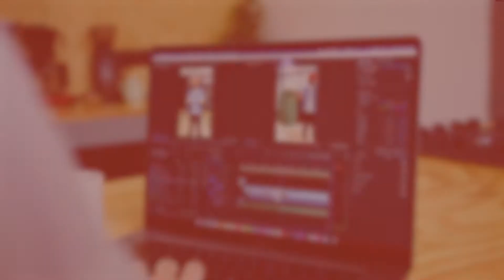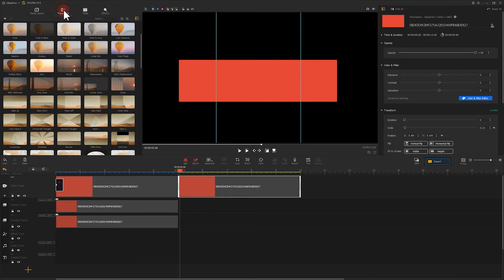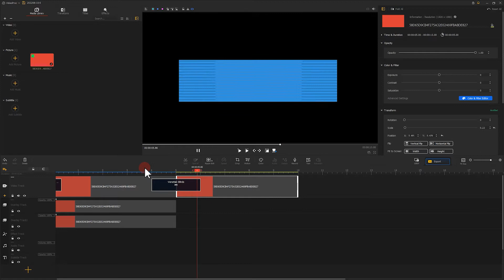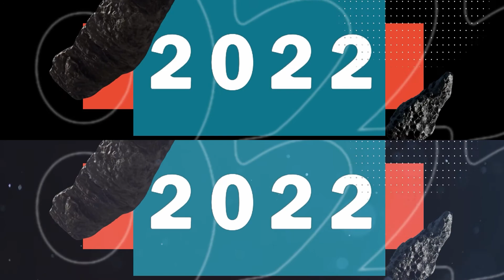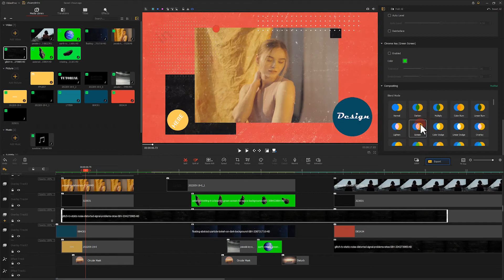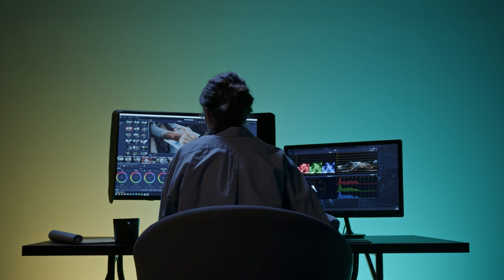Ep.5 Shutter Transition, Blend Mode and More - Creative Video Intro with VideoProc Vlogger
The final episode of how to produce creative video intros!!
Well, in the last four videos, we have shown you loads of editing tricks to create a compelling video intro, and if you haven't watched them, be sure to click the link put above to check them out. In the last one, we are going to show you another tip to improve the texture and add a more creative definition to your video intro, and that is the shutter transition and the blend effect. If this is something you are interested in, come to watch!

Timestamp:
0:00 sample show
0:52 Shutter Transition
3:02 Application of Blend effect